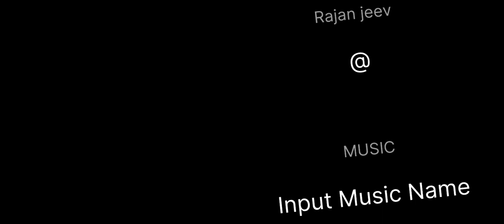Enge En Punnagai ..